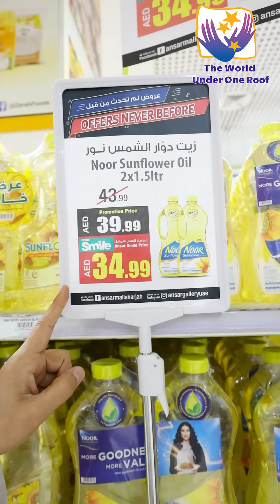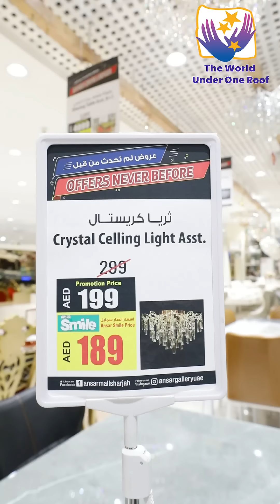العروض القوية رجعت عند انصار مول و انصار جاليري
"OFFERS NEVER BEFORE" promotion is coming your way🤩!
Enjoy Amazing Item on its best prices.
Promotion valid from 28th July to 11th August 2022
visit our showroom Ansar Mall Sharjah to Discover more and Enjoy shopping with us.
"عروض لم تحدث من قبل " قادمة في طريقك 🤩 !
استمتع بالمنتجات المذهلة بأفضل أسعارها.
العرض ساري من 28 يونيو إلى 11 أغسطس 2022
قم بزيارة أنصار مول الشارقة الخاصة بنا لاكتشاف المزيد والاستمتاع بالتسوق معنا